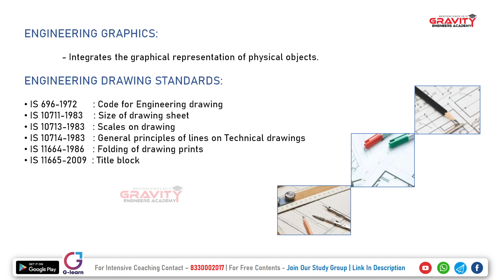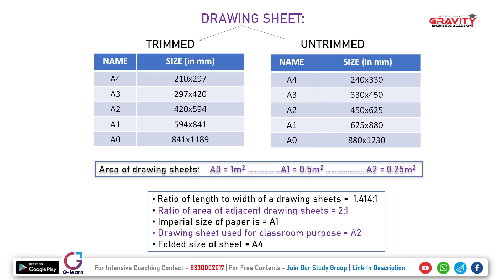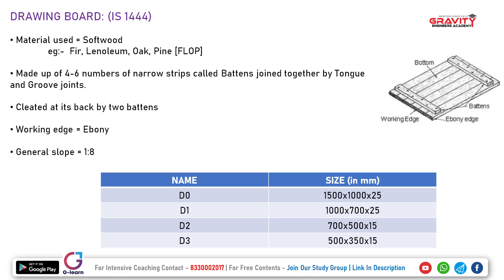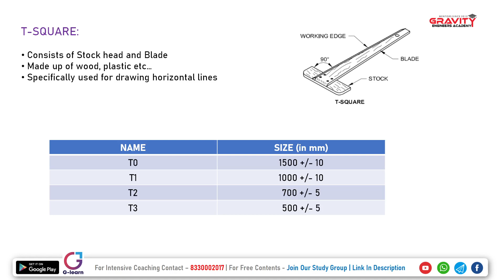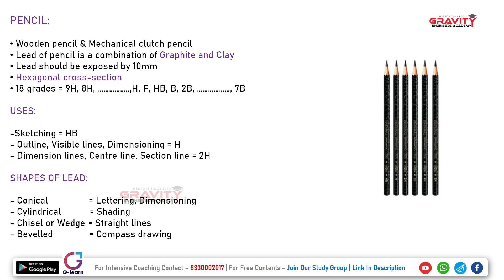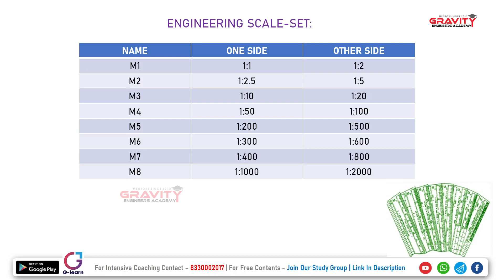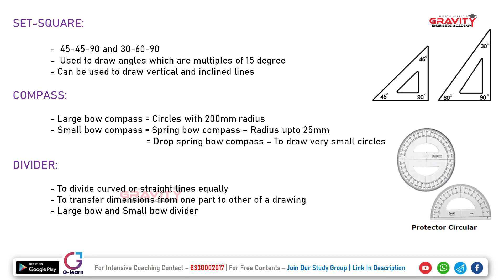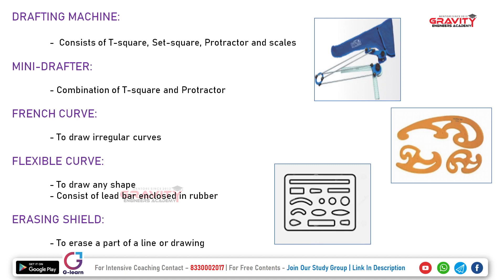Lettering & Instruments | Free Overseer Zero2Hero Marathon | gravity Academy